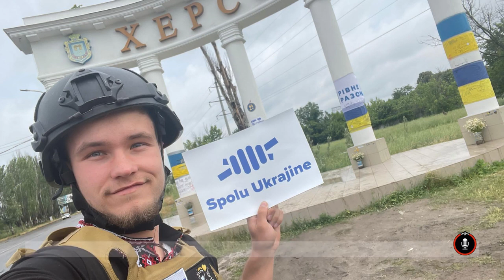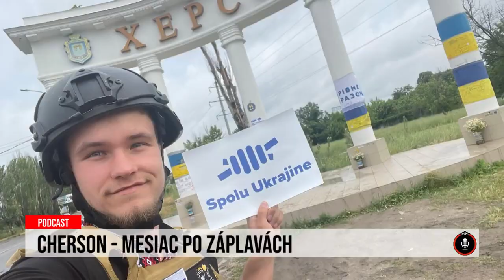24 podcast: Cherson - mesiac po záplavách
Po mesiaci voda v Chersonskej oblasti i ďalších, ktoré zaliala po zničení Kachovskej priehrady, opadla. No odhalila tak reálnu skazu, ktorú spôsobila. O živote v týchto oblastiach, o pomoci pre ľudí sme sa rozprávali s Marekom Janigom z platformy Spolu Ukrajine, dobrovoľníkom Spišskej katolíckej charity. Sám sa na miesta, ktoré záplavy zničili, vybral už niekoľko dní po zničení Kachovskej priehrady.